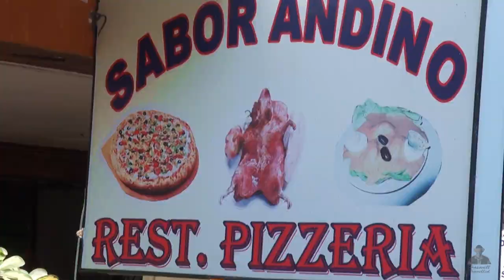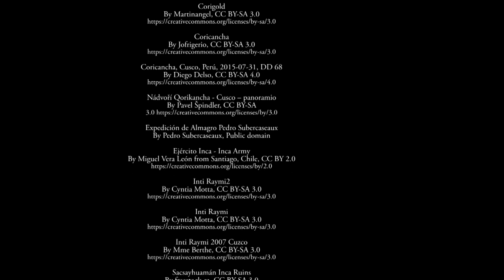Peru Part 2: Machu Picchu to Cusco with Sacsayhuaman; South America Travel Video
We share the best of our time in Peru, in our South America Part 2 travel video. We continue by train to into jungle of Peru to Aguas Calientes and see highlights mystical Machu Picchu high on the mountain. We travel over the Highlands of the Andes to Cusco, ancient capital of the Inca Empire, with a stop at the ruins of Sacsayhuaman – and share some history of the Inca Empire.  This is the second of a 2-part series. For more on Machu Picchu, see my Machu Picchu End-to-End Walkthrough (link below). Original video captured in Sep 2010.

Chapters:
0:00 Introduction & Map
1:21 Scenic Train to Aguas Calientes
2:53 Aguas Calientes (Machu Picchu Town)
4:46 Machu Picchu
6:49 Highlands to Cusco
7:50 Cusco with Cathedral of Santo Domingo (ancient site of Kiswarkancha)
11:16 Sacsayhuaman with Festival of Inti Raymi, Inca Siege of Cusco
14:07 Ending in Cusco with entertainment

1) Resting Waves - Gentle & Beautiful album
2) Be Right Back - Acoustic Emotions album
3) History Lesson - Acoustic Emotions album
4) Colombian Exposition - World Cinema album
5) Crystal Healing - Timeless Horizons album
6) Subtraction - Dose of Reality album
7) Beautiful Creature - Acoustic Emotions album

1) Mysteries by Dan Lebowitz
2) Lord of the Dawn by Jesse Gallagher

5) Expedición de Almagro Pedro Subercaseaux, By Pedro Subercaseaux, Public domain

1) wall-563154 (saqsaywaman), By LorettaLynn, Free for commercial use